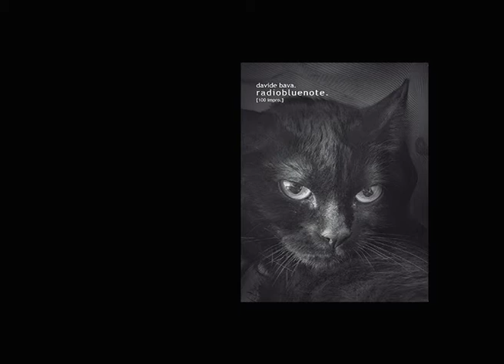Davide Bava - RadioBlueNote - Finalmente ti vedo #39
Vorresti sfogliare con mano i pensieri di Radiobluenote? Richiedi subito il libro.

Lo trovi in versione cartacea, con tanto di copertina semi rigida, e Ebook,

★ L'Ebook per il momento è solo disponibile in formato PDF su Lulu.com

★ Il libro è disponibile nei seguenti punti vendita:

-- MNMUR (Via Belfiore 20/F Torino)
-- libreria Fenice (Via Porta Palatina, 2, Torino)

oppure

a presto.

Davide Bava.